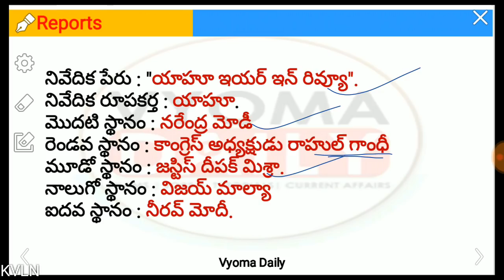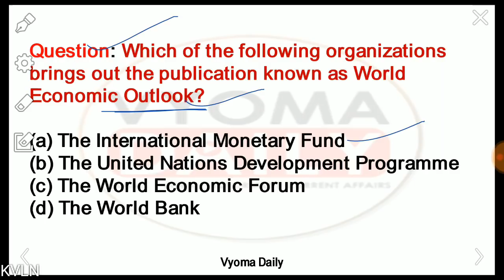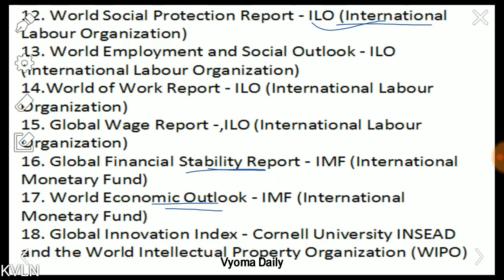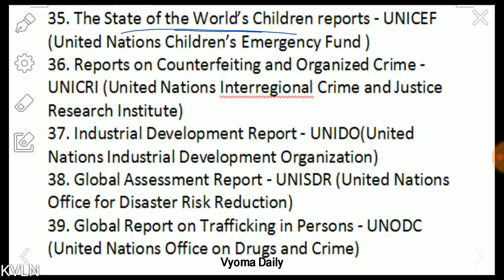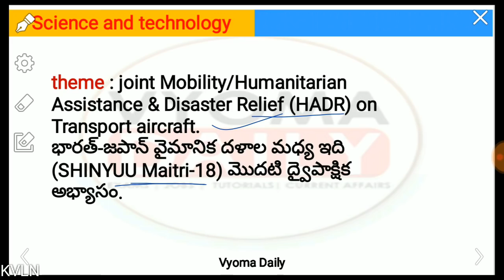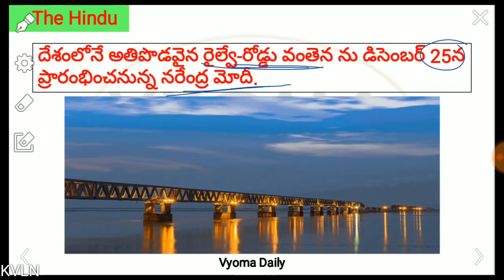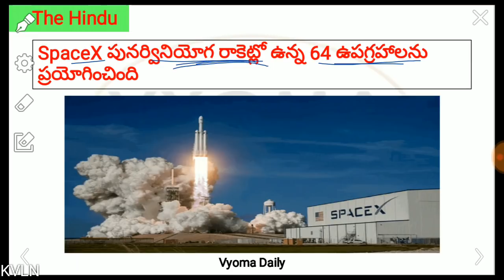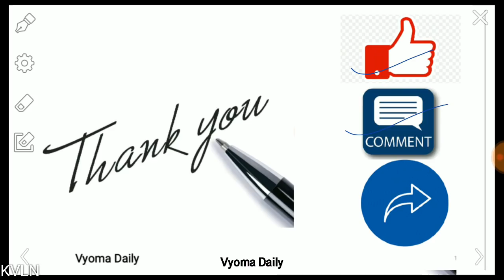Telugu Current Affairs 06 December 2018 | Latest AP, TS Current Affairs in Telugu